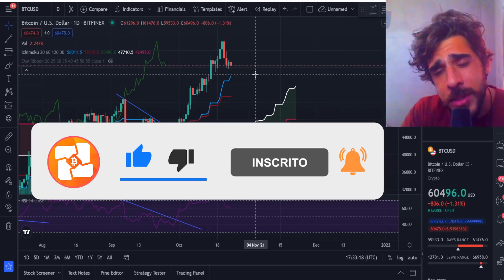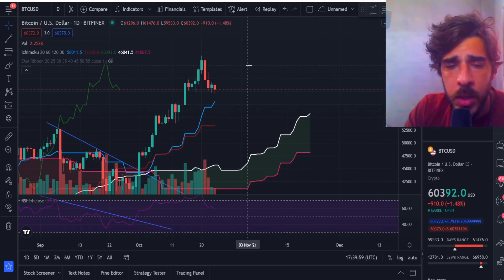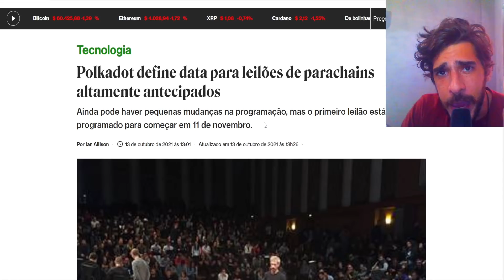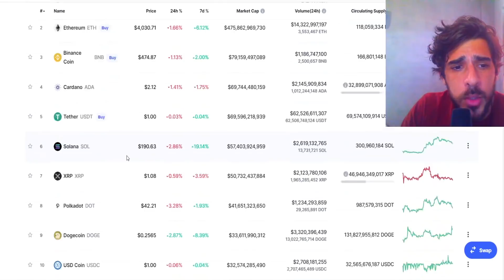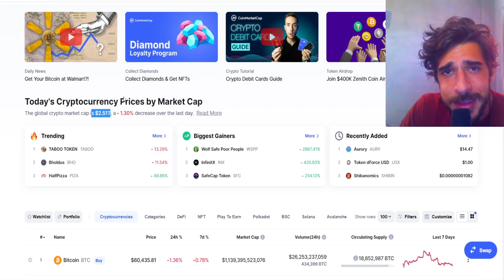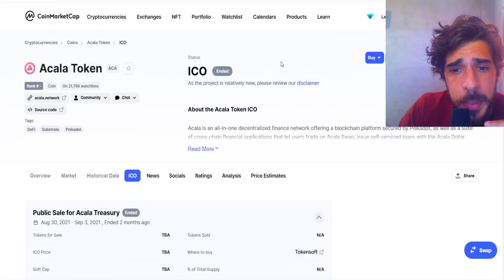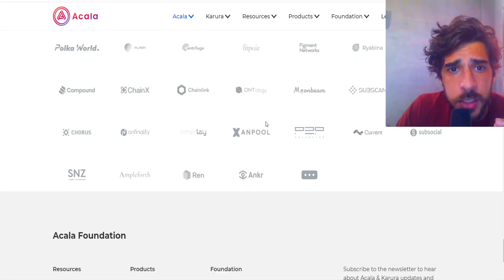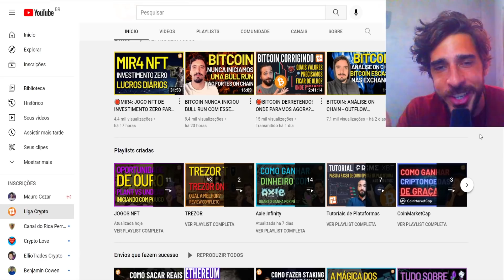POLKADOT E AS OPORTUNIDADES EM SUAS PARACHAINS + GRÁFICO DO BITCOIN DIÁRIO!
No vídeo de hoje falo do leilão das Parachains que começa em breve, além de comentar rapidamente sobre projeções da Polkadot daqui pra frente e análise do gráfico diário do Bitcoin (btc) com auxílio da Ichimoku.

00:00​​ Abertura
00:34​​ Introdução com recados
01:36 Bitcoin diário
04:17 Leilão DOT Parachain + reflexões do mercado
07:10 Dois projetos promissores
10:17 MINDSET importante
11:19 Agradecimentos ;)